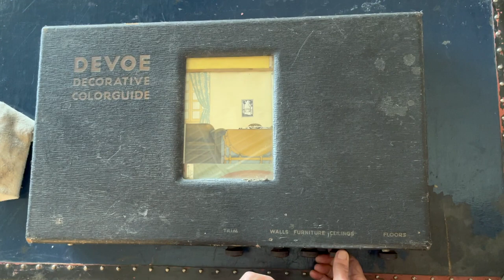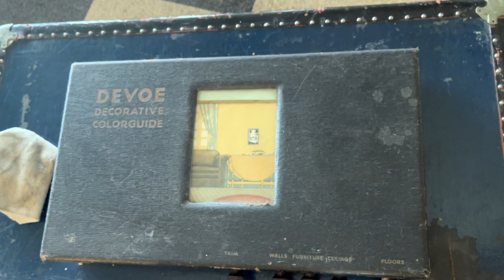Insight into leadership & design w/ Victoria MacKenzie-Childs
Ahoy me Channel Mammals!

~  instagram victoriamackenziechilds